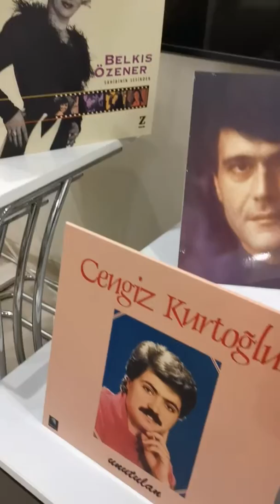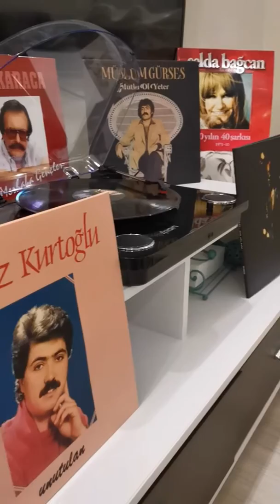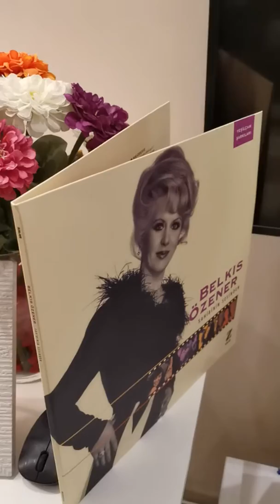Ferdi özbeğen (Ağla halime)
Ağla halime ferdi özbeğen